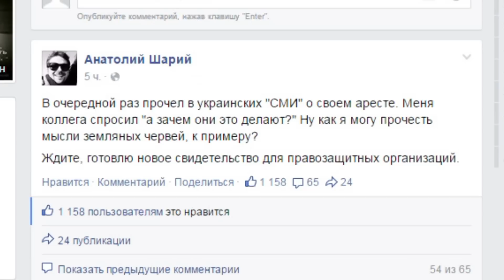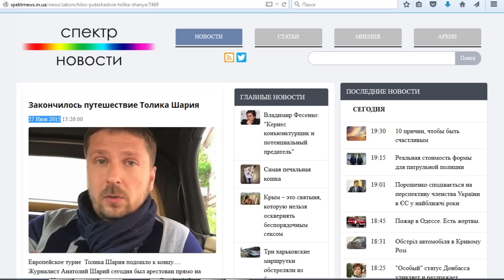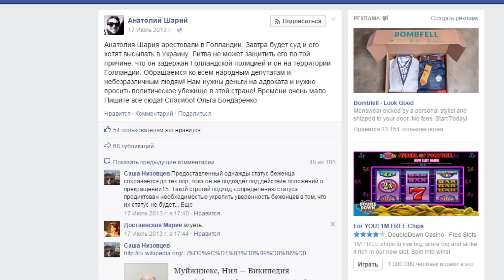Срочно! Арестовали Шария. Требуется помощь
Известный украинский журналист Анатолий Шарий сегодня был арестован прямо на улице в Нидерландах, пишет на его странице в Facebook Ольга Бондаренко. "Подъехал полицейский, спросил документы, Толя дал права, приехала машина с распечаткой его фото. Надели наручники и увезли. Они сказали, что в Голландии он ничего не сделал... Его разыскивают на территории Украины и просят его выдачи... Завтра будет суд, и его хотят высылать в Украину".